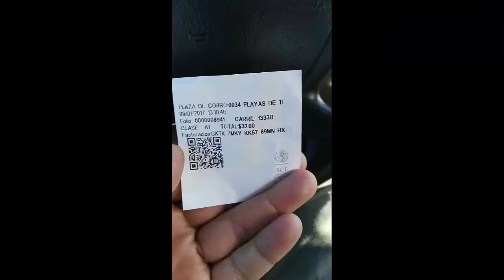Reanudan bloqueo a Pemex